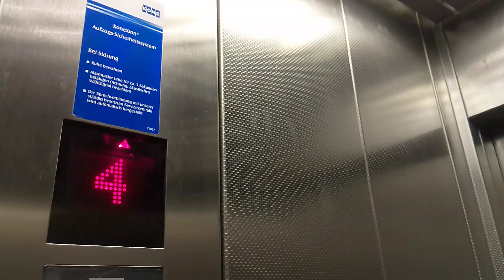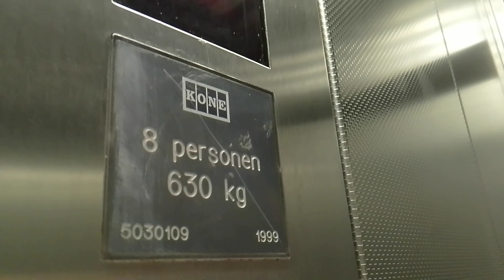1999 KONE Traction Elevator @ P+R (Staircase West), Celle, Germany.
KONE Sigma fixtures
filmed 8 June 2024